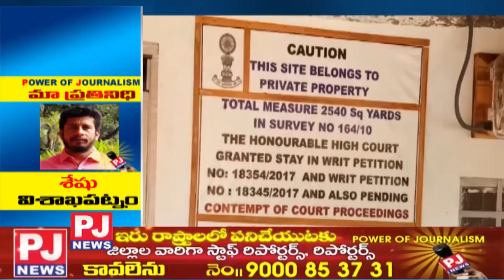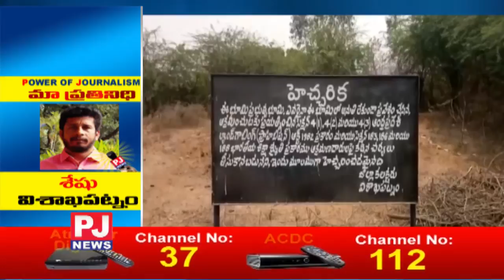పెందుర్తి క్రాంతినగర్ లో రెచ్చిపోతున్న కబ్జాదారులు...||pjnews